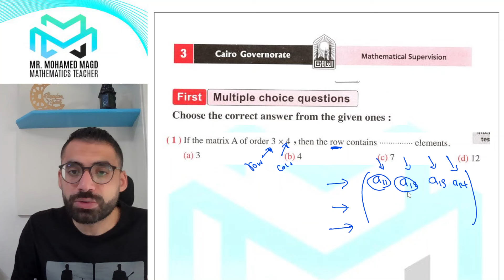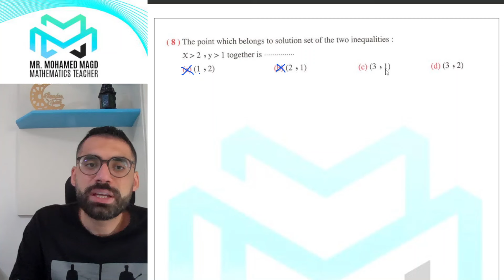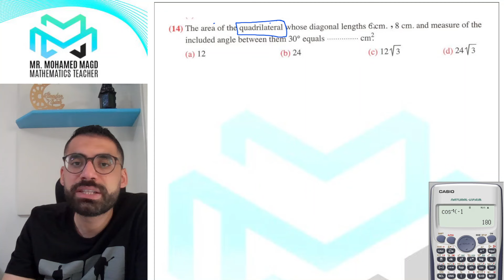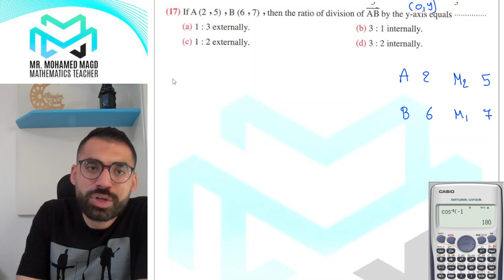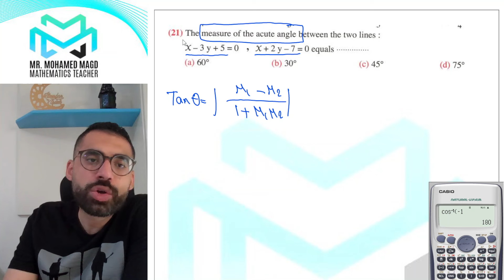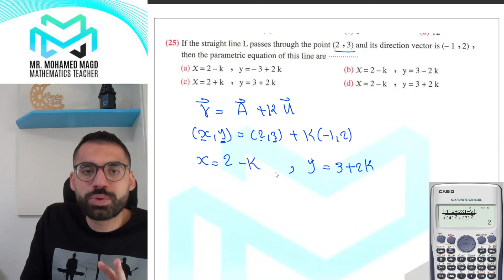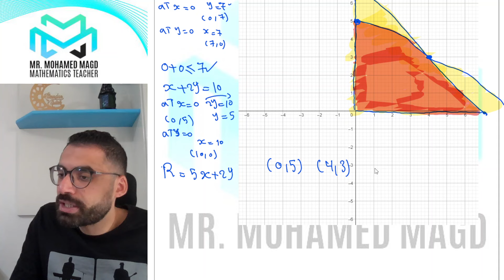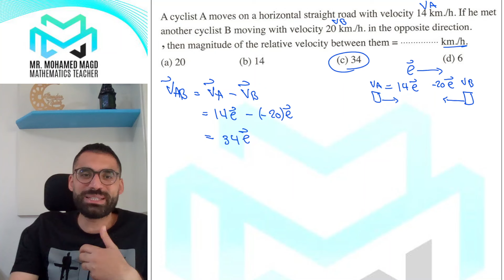Secondary One -Second term- Final Revision - Mathematics - 3 Cairo- حل امتحانات كتاب المعاصر 2024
Mr. Ahmed Atef
Secondary 1 English Exam-Night Revision | مراجعة ليلة الامتحان للصف الأول الثانوي - انجليزي ترم تاني

Revision 1sec 2nd term 2023